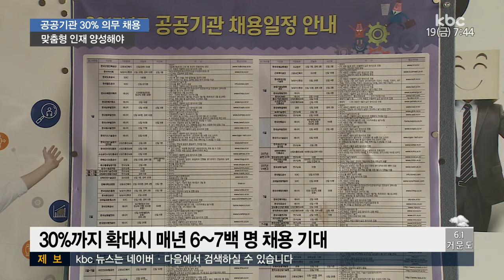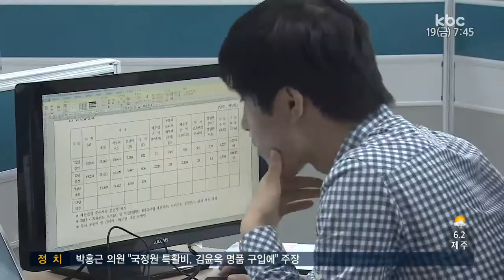지역인재 의무 채용..대학가 '맞춤형' 절실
혁신도시 공공기관 신입 채용에 지역 인재 비중을 30%까지 늘리게 됐다는 소식 전해드렸는데요.

지역 대학의 경쟁력을 강화할 수 있는 기회인만큼 맞춤형 인재를 육성해야 한다는 목소리가 높습니다.